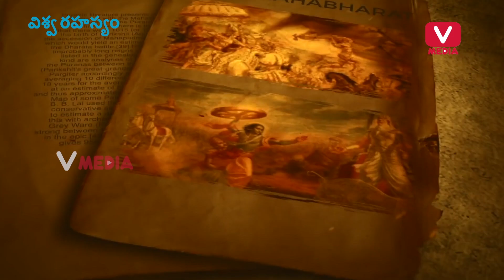లక్ష్మి దేవిని ఎందుకు పూజించాలి || Why do we need to worship Goddess Lakshmi || V Media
లక్ష్మి దేవిని ఎందుకు పూజించాలి || Why do we need to worship Goddess Lakshmi || V Mediaలక్ష్మి దేవిని ఎందుకు పూజించాలి || Why do we need to worship Goddess Lakshmi || V Media

వీ మీడియా యూట్యూబ్ ఛాన‌ల్  ప్ర‌తి రోజు మీకు అధ్యాత్మిక‌,మోటివేష‌న్‌,వంట‌లు,సెల‌బ్రేటిల ఇంట‌ర్వులు, ఆరోగ్య స‌మ‌స్య‌ల‌పై మీకు వీడియో లు అందించ‌బ‌డ‌తాయి

V Media Is The Leading No.1 YouTube Channel In South India. V Media Videos Had large number of Latest Telugu Movies, Latest Telugu Songs, Full Movies, Latest Telugu Gossips, Latest trailers, telugu Full Length movies, Telugu comedy scenes, Hollywood english movies, English to telugu dubbed movies, Telugu old movies, Telugu Melody songs, and all Cornors Of Tollywood, Bollywood Updates. and also
We are also bringing you the most Entertainment News, Press Meets, Exclusive Interviews, Close Encounters, Flash news, Live Updates, Just Click On @